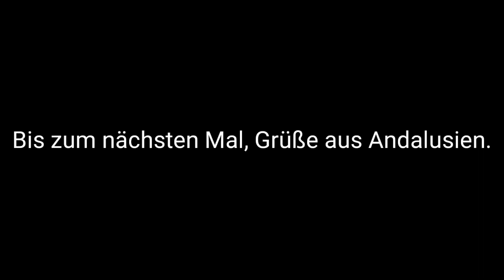4. Februar 2024